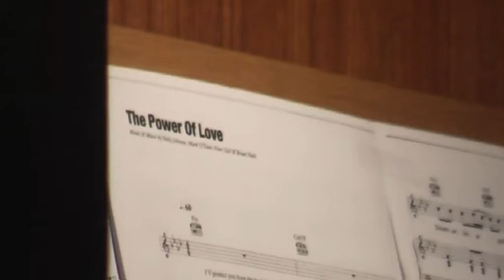The Power of Love F.g.t.H piano version for church organ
THE POWER OF LOVE in instrumental version on the church organ.
The Christmas song without text is played by Maria Schwarwiess on the Schuke organ at the Nathanaelkirche in Berlin-Friedenau.

"The Power of Love" is a song originally recorded and released by English band Frankie Goes to Hollywood. It was written by Holly Johnson, Peter Gill, Mark O'Toole and Brian Nash, four of five members of the band. It was released by the group as their third single.

Initially issued as a single in November 1984, and taken from the album Welcome to the Pleasuredome, "The Power of Love" followed its two predecessors, "Relax" and "Two Tribes", to the top of the UK singles chart. It scored the band an early December number-one. "The Power Of Love" was also a top 10 hit in several European countries, in New Zealand, and in Canada.

Since then, reissues and/or remixes of the Frankie Goes To Hollywood recording of this song have been top 10 UK hits on two other occasions, hitting #10 in 1993 and #6 in 2000. "The Power Of Love" has also charted in the UK in a version by Holly Johnson (a solo recording from 1999), and a 2012 version by Gabrielle Aplin. Aplin's recording of the song also went to #1 in the UK, exactly 28 years after the original Frankie Goes To Hollywood single topped the charts.

Aplin's version also enjoyed a resurgence in 2014 thanks to it being the soundtrack to the advert/trailer for TV series "Resurrection".

Holly Johnson, who co-wrote the song, later reminisced: "I always felt like The Power Of Love was the record that would save me in this life. There is a biblical aspect to its spirituality and passion; the fact that love is the only thing that matters in the end."

I'll protect you from the hooded claw
Keep the vampires from your door
Ay, ay, ay, ay
Feels like fire

Dreams are like angels
They keep bad at bay, bad at bay
Love is the light
Scaring darkness away, yeah

Purge the soul
Make love your goal

A force from above
Cleaning my soul
Flame on burnt desire
Love with tongues of fire
Purge the soul

When the chips are down, I'll be around
With my undying, death-defying

Envy will hurt itself
Let yourself be beautiful
Sparkling love, flowers
And pearls and pretty girls
Love is like an energy
Rushin', rushin' inside of me

This time, we go sublime
Lovers entwine, divine, divine
Love is danger, love is pleasure
Love is pure, the only treasure
I'm so in love with you
Purge the soul

Cleaning my soul
The power of love
A sky-scraping dove